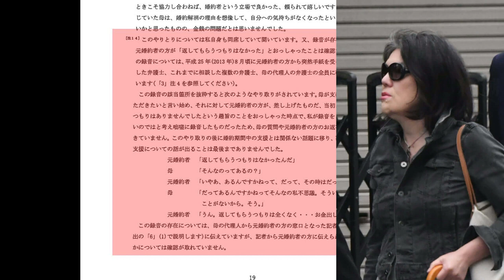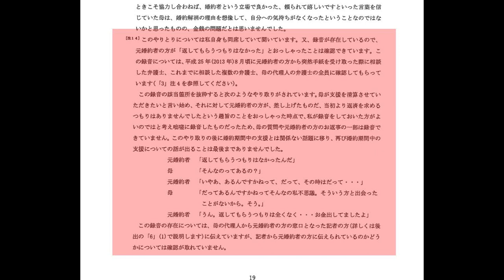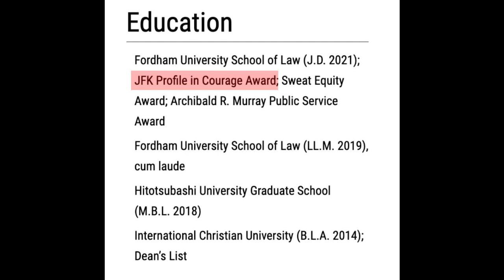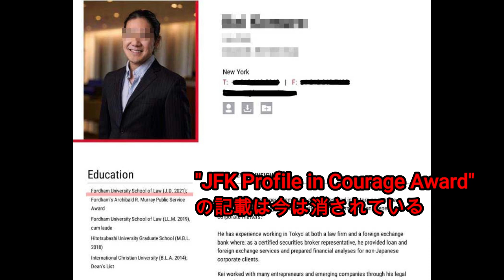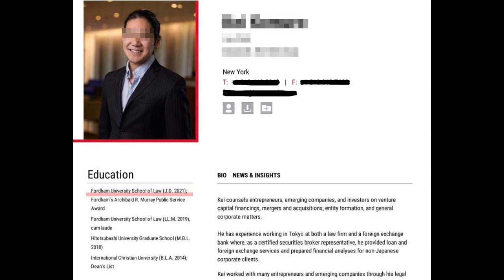KKの本性を良く表している３つのエピソード【日本語解説動画】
(こちらの動画の日本語解説となります)

海外のニュースの概要と感想を日本語でお届けする動画です。

輸入食品とペット用品のネット通販会社も経営しています。